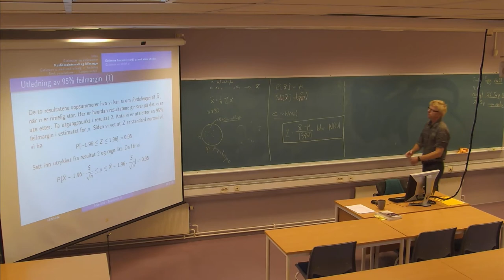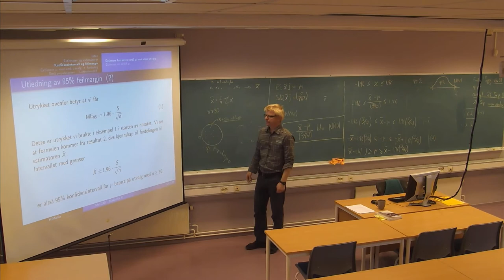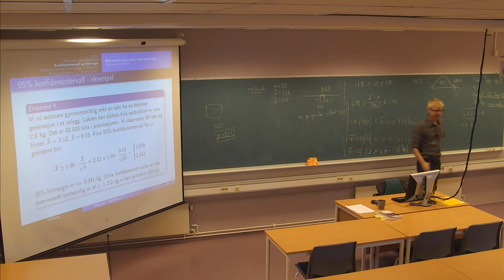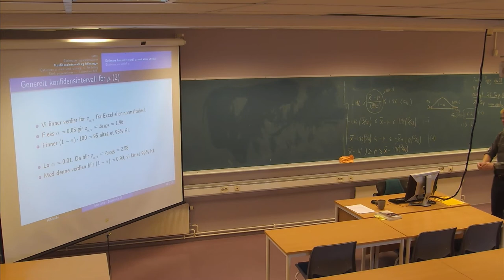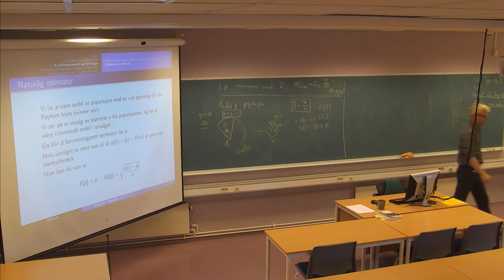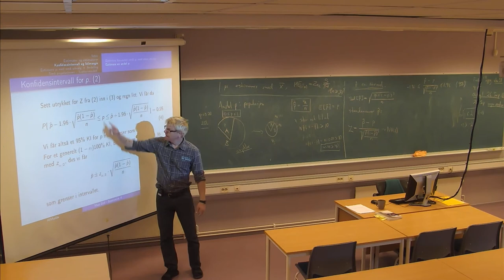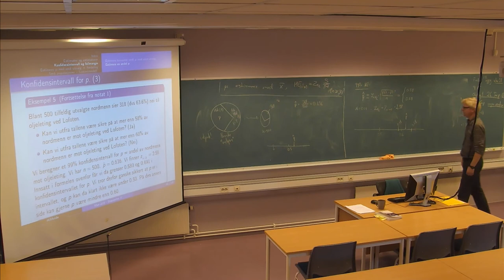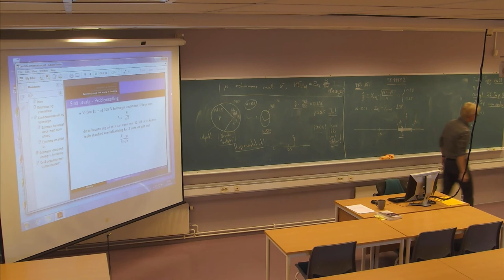01-F-06 Forelesning MAT210 (17. sept. 2014)